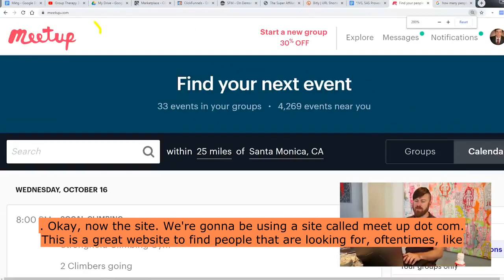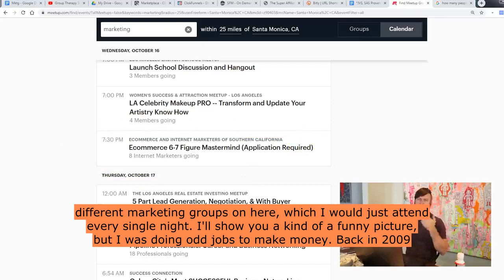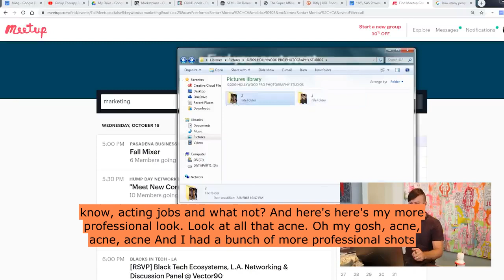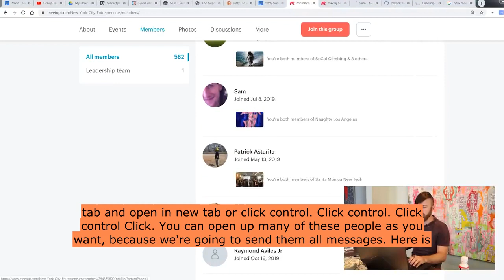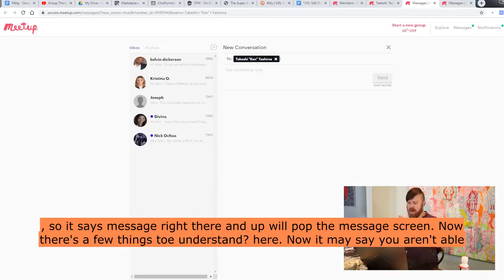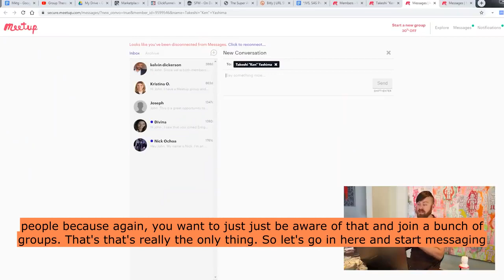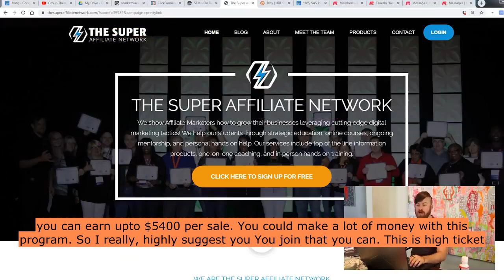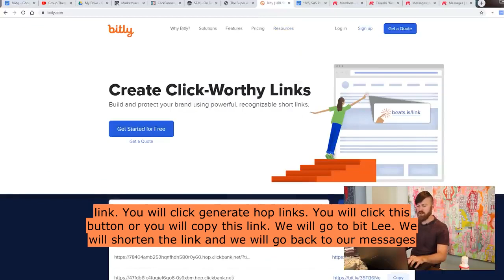Supreme Side Hustles: How To Make Money Online! MEETUPS (SUBTITLES)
If you are looking to start an online business or working from home get this FREE Ebook "Internet Business Builder Start-Up Kit" here And get my FREE training that will follow. Then it will show you How To Start making money in less than a month online.